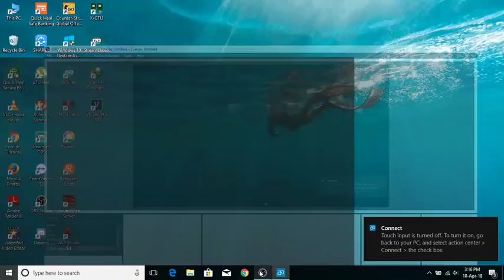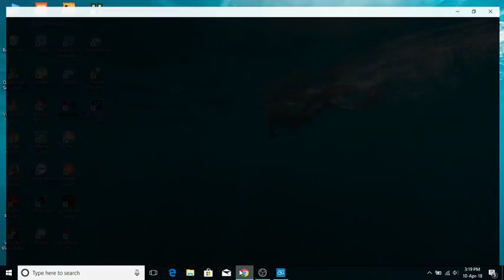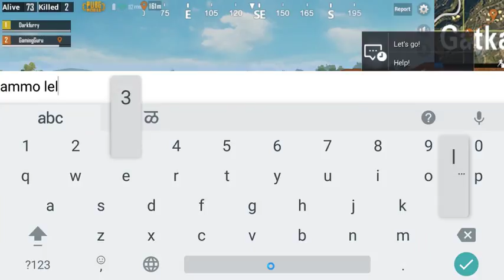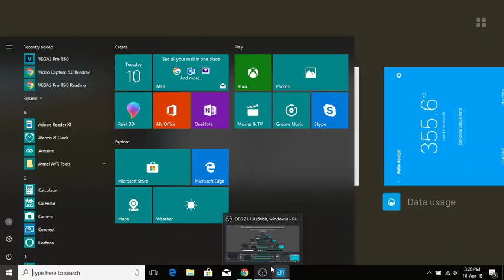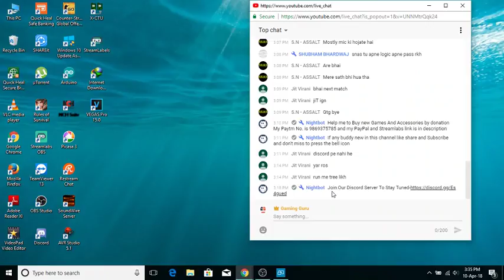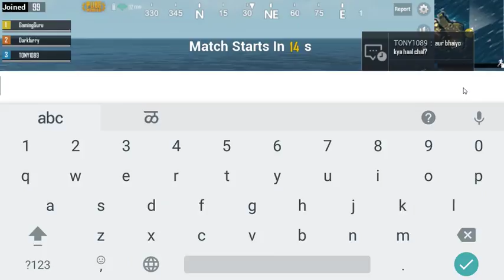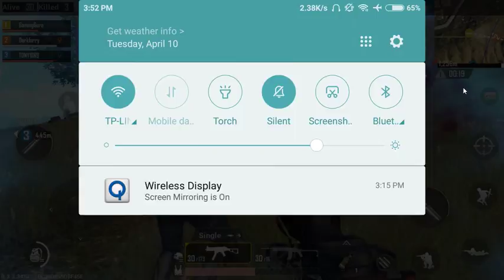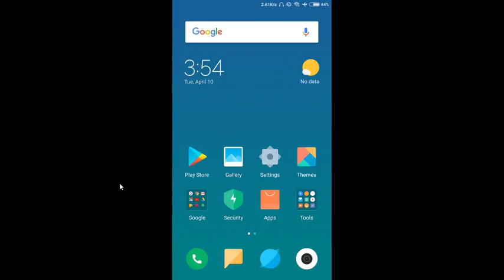Let's play PUBG Mobile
Your Name Will Scorll In Next Stream

My Name :- omkar
My Age:-17
My In Game Name :NooB10

Live In :  Mumbai, INDIA

Guy's I'm Budget Gamer Please Give Me Some Support By Donations
To Build Best Gaming  PC

Rules And Rgulations:-
1.no spamming.
2.be polite and gentle.
3.dont be a mean guy.
4.no politics and religion.
5.no hate speech( racism,homophobia).
6.no fight in chat.
7. don't use excessive caps and emojis.
8.no bad language
9.no backseat gaming.

SHUBHAM BHARADWAJ :- Rs.175/-

Prateek:- RS 18/-

Venu Prasad : 05/-